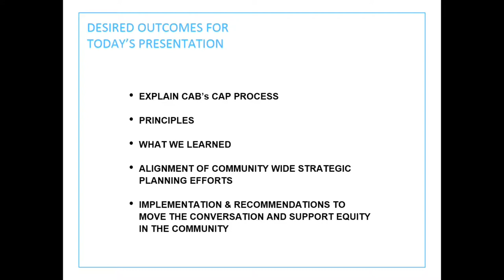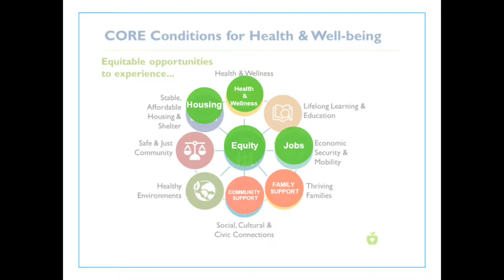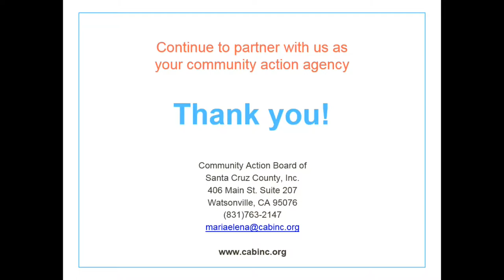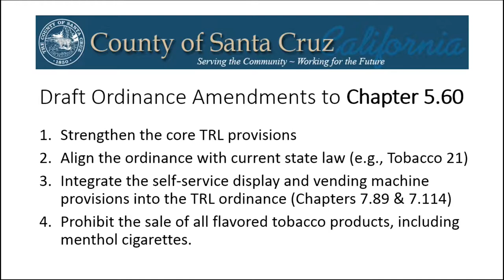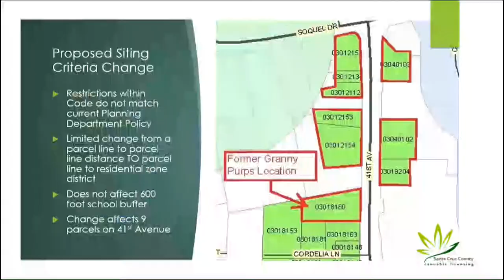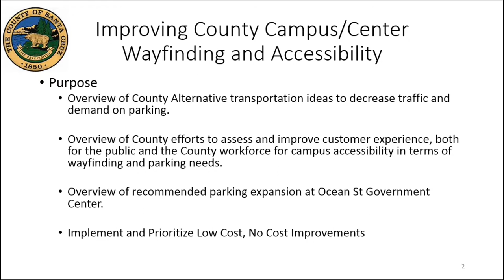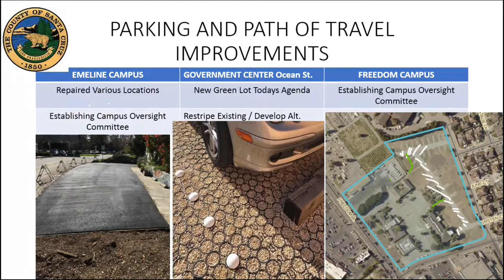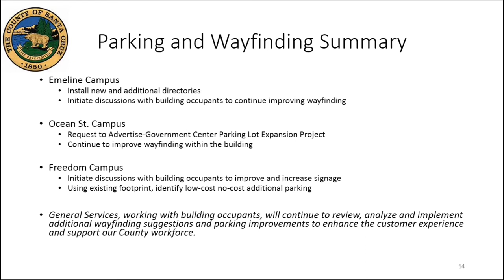Santa Cruz County Board of Supervisors 5/21/19